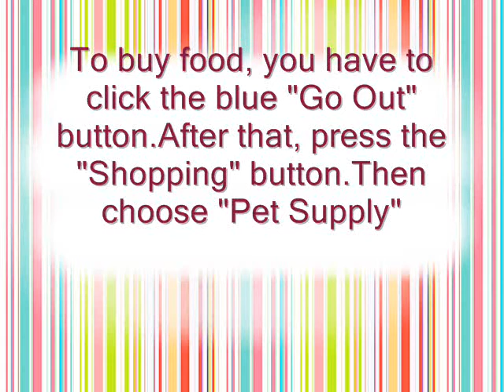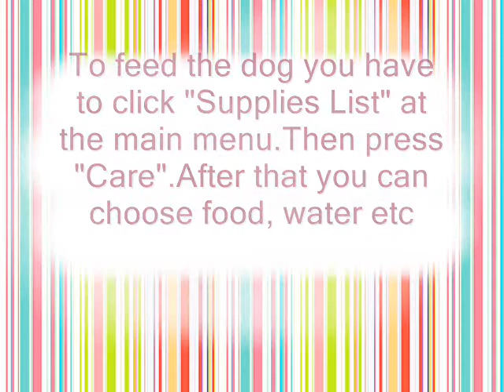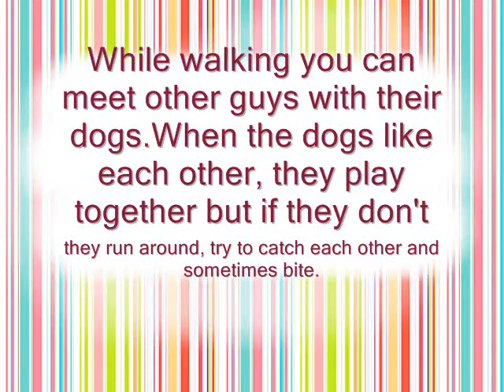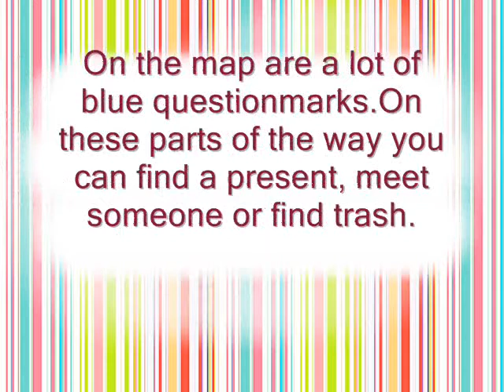Nintendogs - Chapter 2: Feed and walk the dog/ Den Hund füttern und ausführen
For Nintendogs-newbies und Nintendogs-Neulinge.
Deutsch & English.

Spellig faults are for fun!/
Rechtschreibfehler dienen der Belustigung!